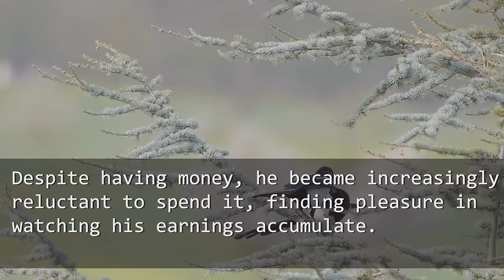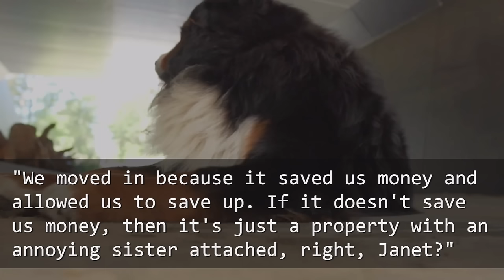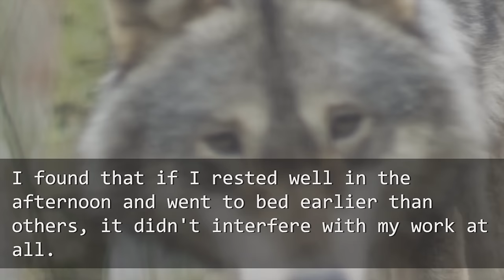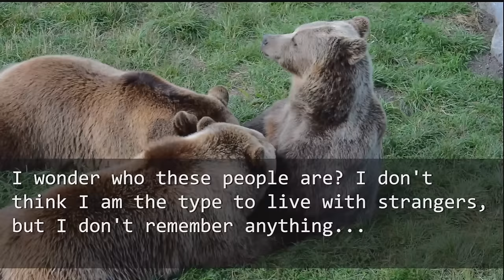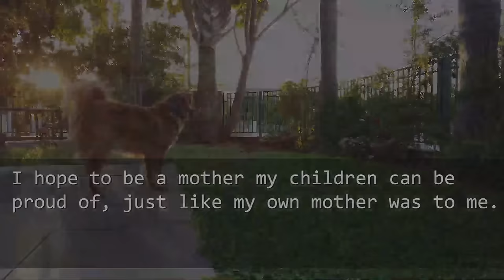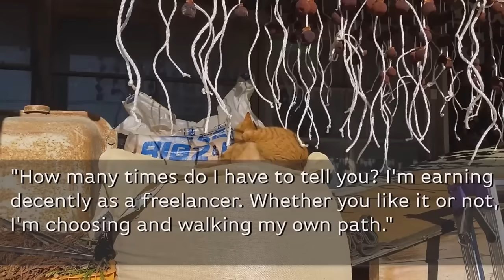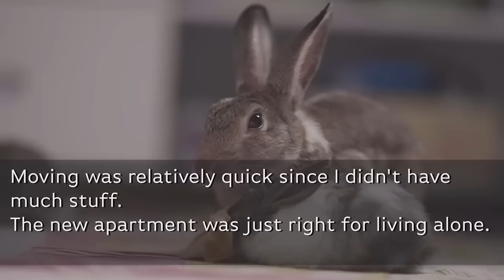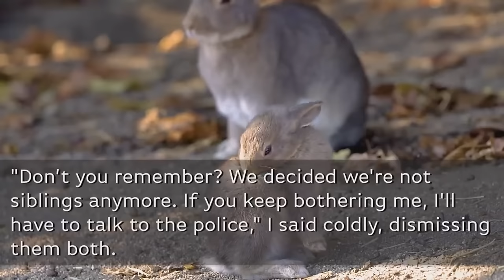My SIL sold her house and abruptly came to my house where I was living after my mother's funeral.